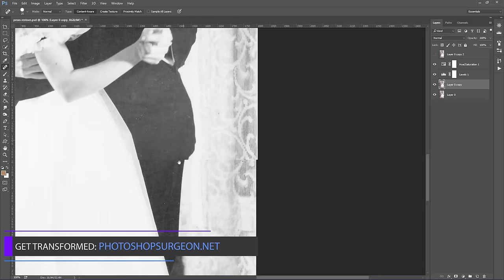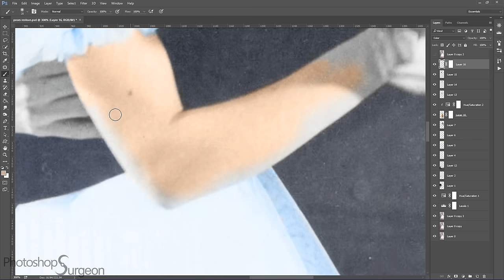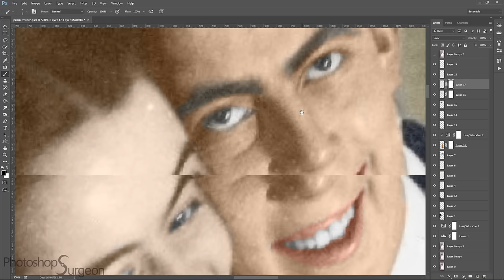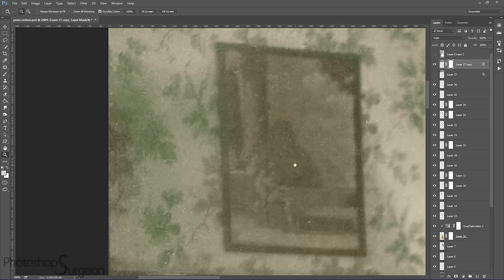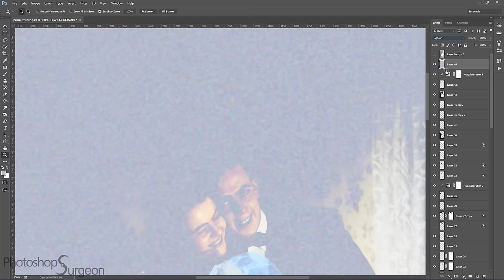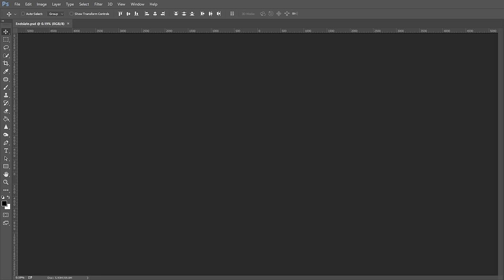1940's PROM photo RESTORED and COLORIZED!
Watch me restore and colorize this cherished moment!